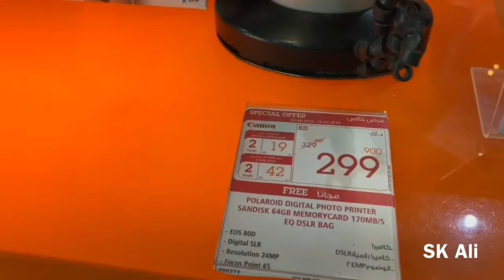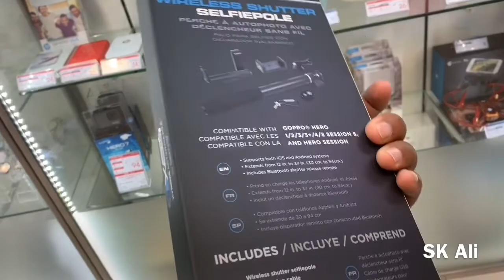Bower selfie stick & sony comera & canon camera review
good quality sony camera and canon camera 4k vodeo recording and photos full uhd and Bower selfie stick 3+1
Hai